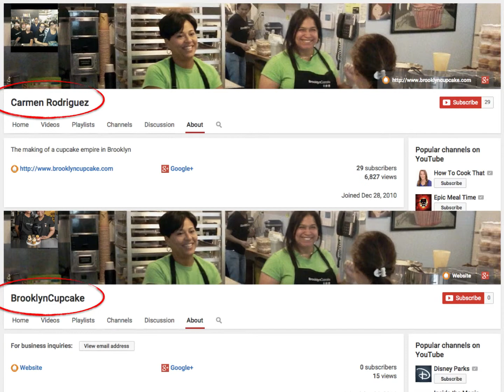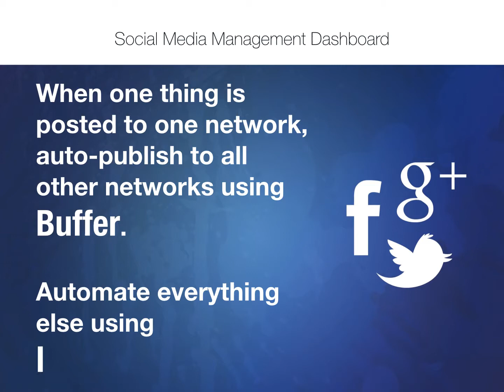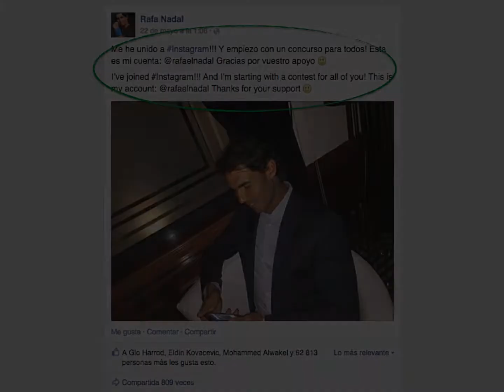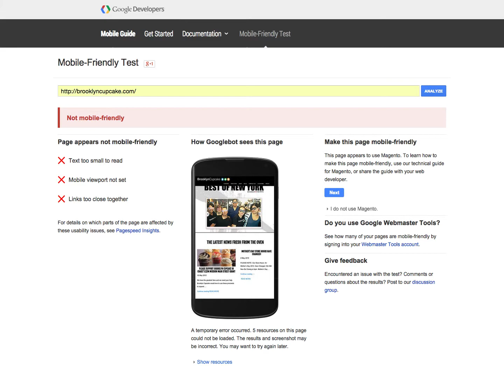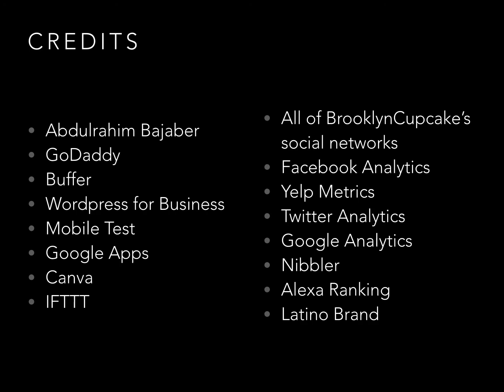(Unedited) Finalist Submission | 10K Small Businesses Student Challenge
10,000 Small Businesses is one of several programs developed and supported by Goldman Sachs and the Goldman Sachs Foundation focused on accelerating the growth of high potential small businesses to create jobs and grow economies.

Since its launch in 2000, the program has reached over 4,000 leaders of high-growth small businesses and social enterprises across the country.

FVCproductions